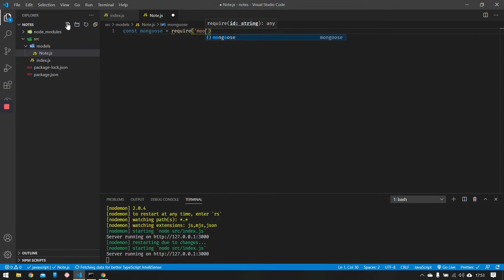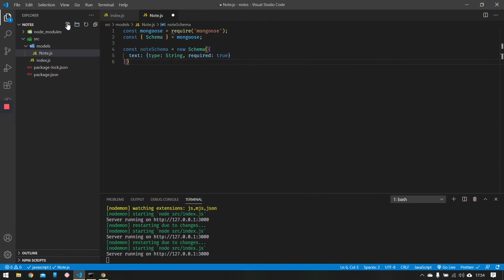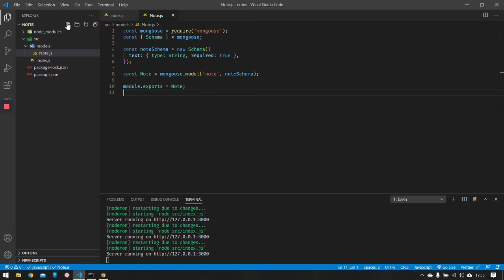Fastify + React Admin (ITA) - Note Model & Schema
In questo video definiamo il modello e lo schema per le note!